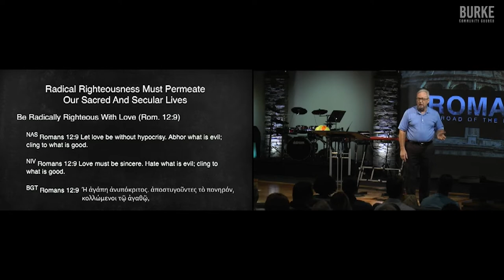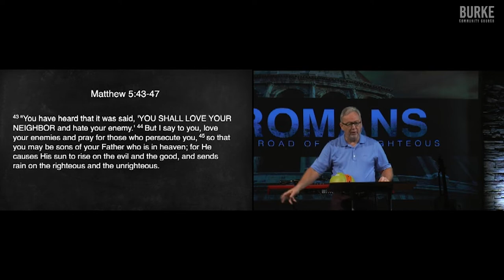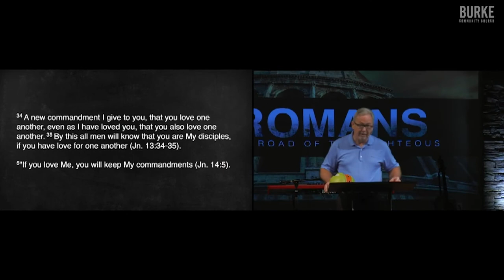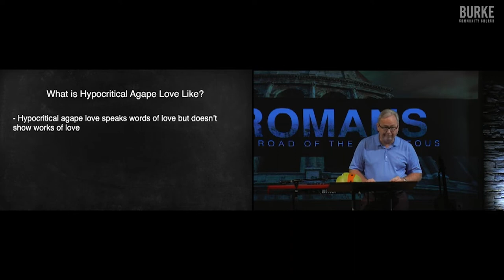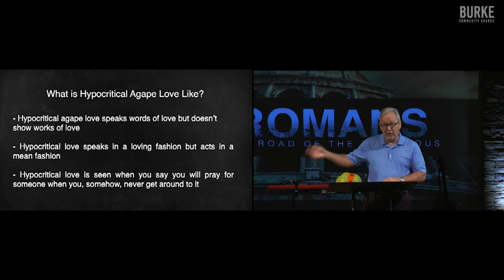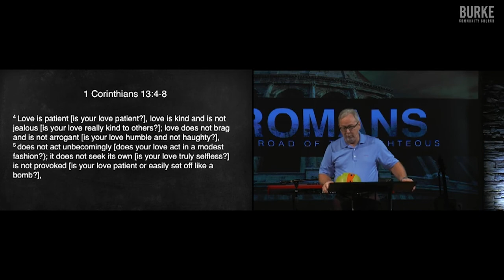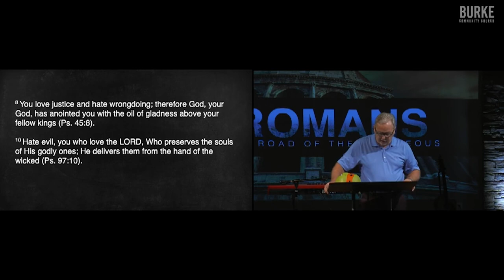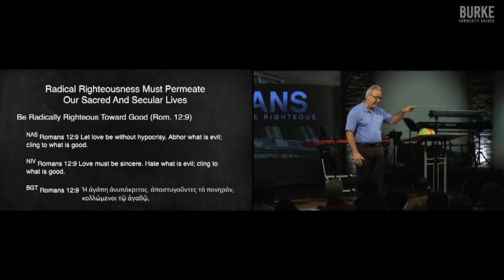Pursuing Righteousness in our Sacred and Secular Lives: Part 1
Pursuing Righteousness in both our Secular circles and Sacred lives can be challenging but Dr. Marty Baker will dissect Romans 12 to teach us how to do just that.